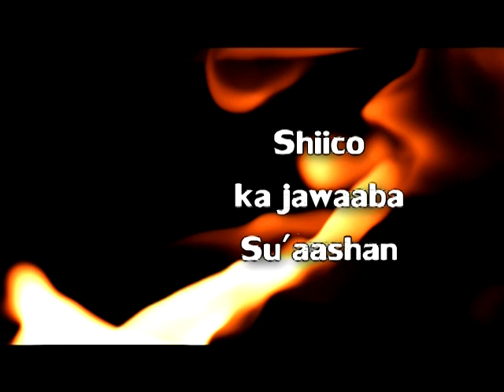Shiico is qabadsiiya labadan qodob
Sh Abu dalxa